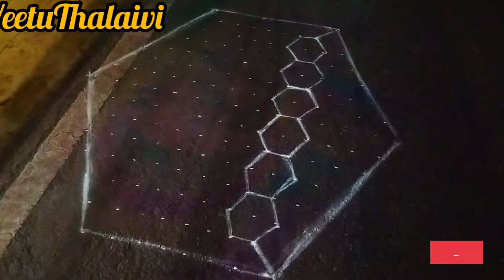Super 3D kolam சிம்பிளா போடணுமா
3D kolam